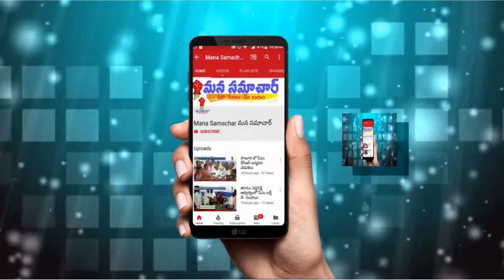Bodhan ఆర్ టి సి బహిరంగ సభ - బోధన్ (RTC BAHIRANGA SABHA - BODHAN)